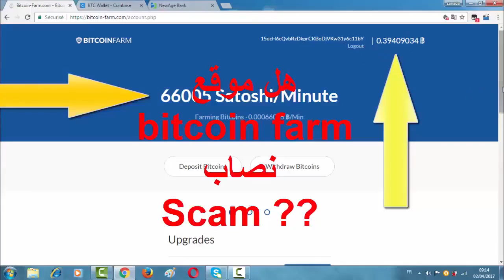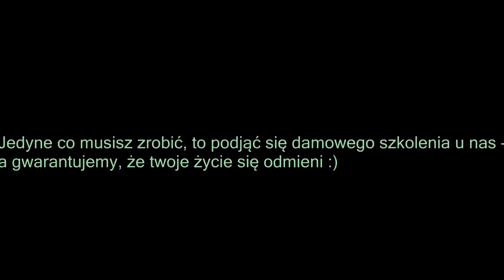Trading BTC między giełdami w USA a giełdami w Południowej Korei! Zarób dziś!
Zacznij w końcu zarabiac na krypto - uwierz nam, da się!

Gwarantujemy profesjonalną pomoc w nauce tradingu!

Bitcoin, Litecoin, Ripple - zarobiliśmy już na wszystkim. Sam się przekonaj!